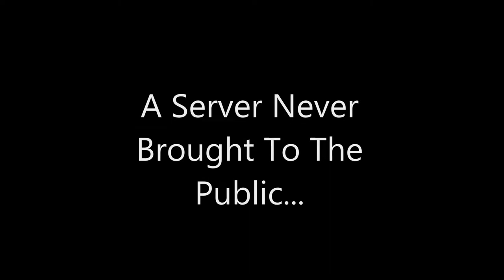Baypoint Correctional Facility - Trailer #1 [PROJECT CLOSED - READ DESC.]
The first trailer for the soon-to-come prison server! This summer Baypoint Correctional Facility will be brought to the public for all to see and enjoy. This trailer provides a sneak peek to get you hyped!! Tell your friends and show them this trailer! Also, for the curious people, this server is meant to be similar to the previous 'Killion Detention Center' server. But, not everything will be included, things will be changed as the community requests it. If you have any questions or suggestions, post them in the comments section and I will gladly answer them.

THE BCF PROJECT IS CURRENTLY CLOSED DUE TO THE RECENT RE-OPENING OF THE KILLION DETENTION CENTER. THIS SERVER WAS MEANT TO BRING BACK THE COMMUNITY OF THAT SERVER. BUT, WITH THE RETURN OF THE ORIGINAL KDC SERVER THIS REPLACEMENT IS NO LONGER NEEDED. UNTIL FURTHER NOTICE THE BAYPOINT CORRECTIONAL FACILITY MAP WILL NOT BE RECEIVING UPDATES; THEREFOR THE SERVER WILL NOT BE COMING OUT EARLY SUMMER.